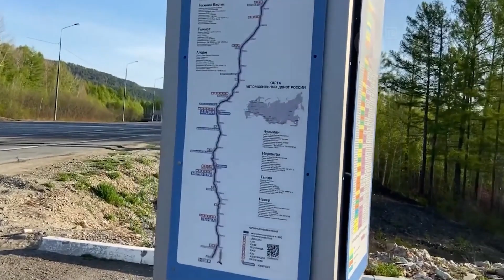Программа "Область говорит" №156